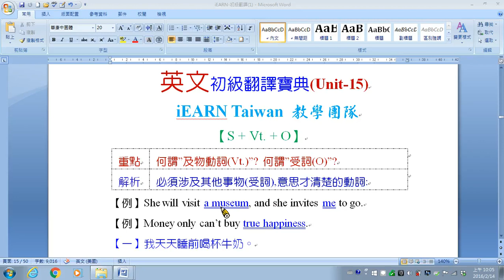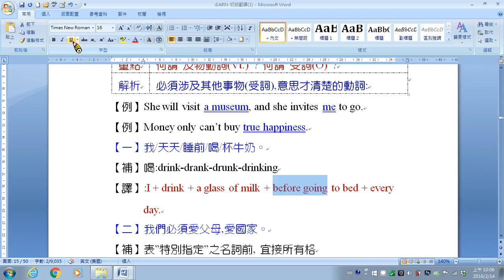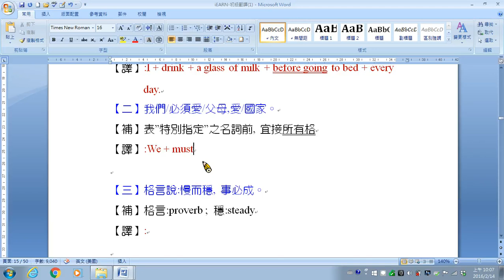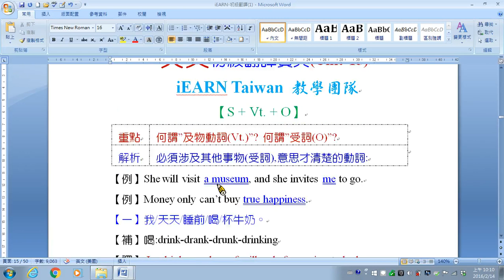015翻譯 五大句型3A